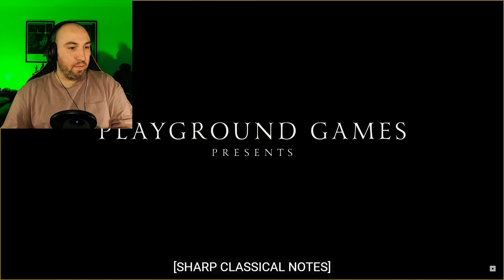FABLE Gameplay Trailer Reaction | Xbox Game Showcase 2023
Reacting to the gameplay trailer for FABLE from Xbox Games Showcase 2023!

Thank you SO much for 12k+ views this past month!